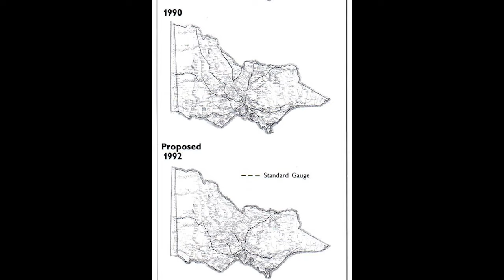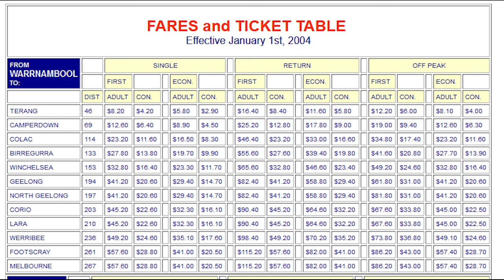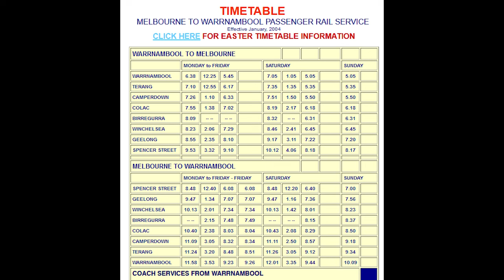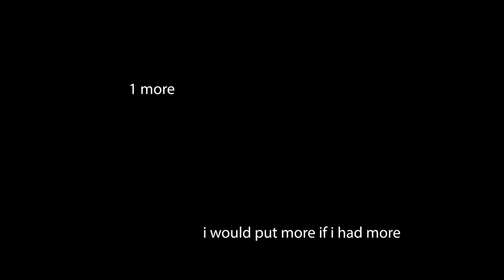The History of West Coast Railways - VTV episode 3a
West Coast Railway was one of Victoria's shortest lived railway companies. Lasting from just 1993 to 2004, the company operated rail services between Melbourne and Warrnambool. So what was the history of West Coast Railways.

Credit
Footage from various people, see credit on the bottom left on screen
Photos from various people including wongm and weston langford
All voiceover is my own

Chapters
0:00 Intro
0:40 Background
1:35 West Coast Locomotives
4:32 West Coast Carriages
5:52 Other West Coast Rollingstock
6:28 "West Coast Freight"
7:27 The Murraylander Trial
8:14 Steam Operations
9:47 Fares and Operations
10:45 The demise of West Coast Railways
11:42 V/line rollingstock acquisition and other changes
12:38 WCR rollingstock disposal
14:06 Outro and bloopers